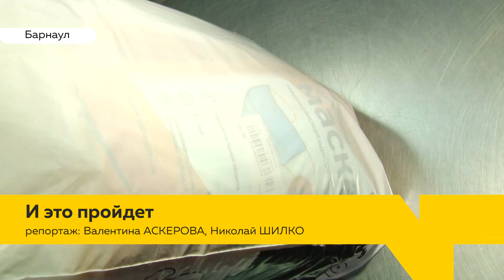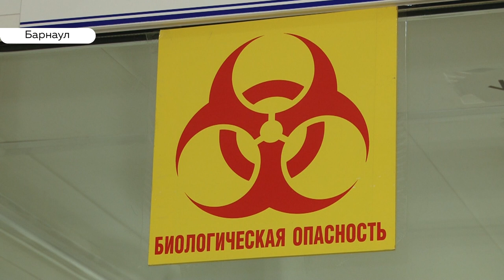Коронавирус: опасны ли посылки с Aliexpress, отмена рейсов в Китай и грозит ли Алтаю эпидемия?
Читайте также на нашем сайте: Нагнетают СМИ. Что ждет туристический бизнес Алтая, если закроют Китай

С сегодняшнего дня китайским туристам запретили въезд в Россию. Причина – коронавирус, который унес жизни уже больше ста человек во всем мире. В аэропорту Барнаул, прилетевших из стран Азии тщательно осматривают и обследуют тепловизором. Между тем, в интернете и не только ходят слухи, что заразиться смертельным вирусом можно, даже через посылки с Алиэкспресс. Так ли это и  можно ли защититься от вируса - в сюжете Валентины Аскеровой.